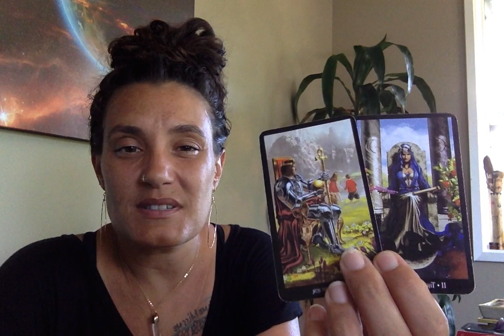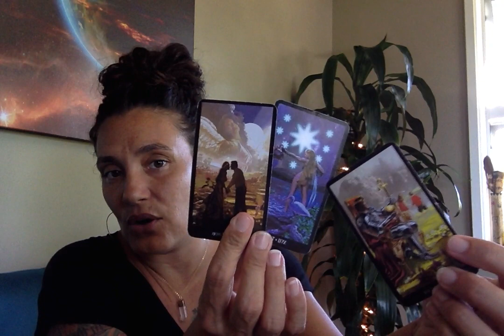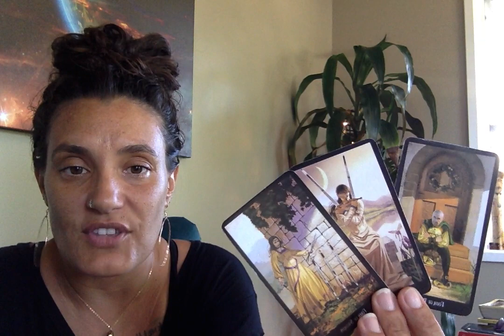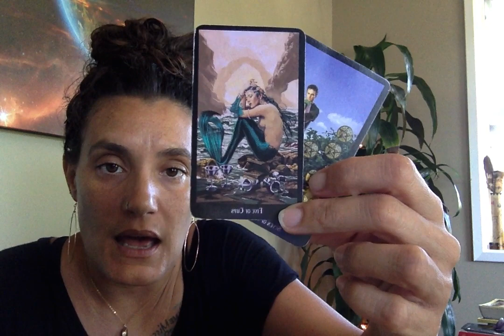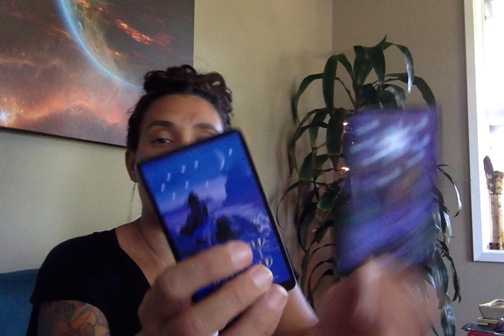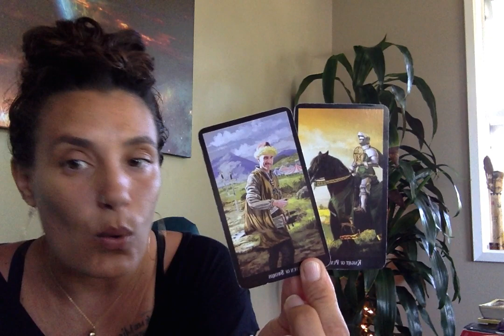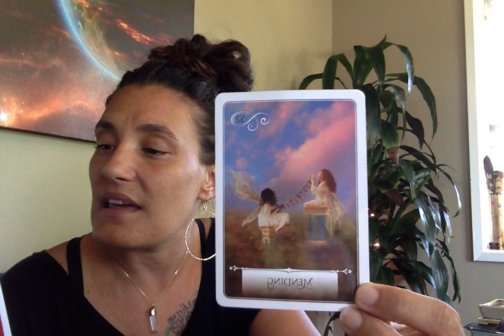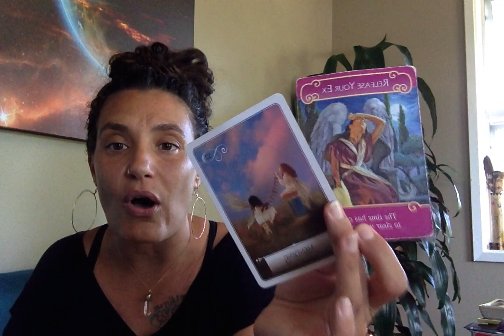Love Reading Ending A Karmic Contract From An Ex Lover ♥️Heal, & Clear Your Energy Then Mend The Gap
Rising: Aries
Sun: Virgo
Moon: Cancer